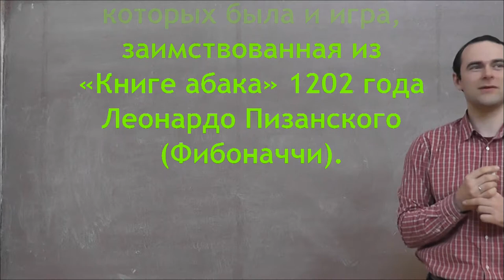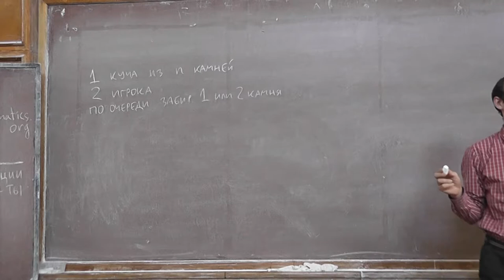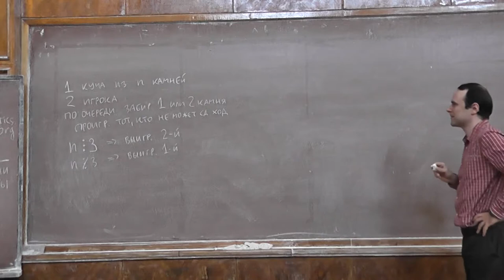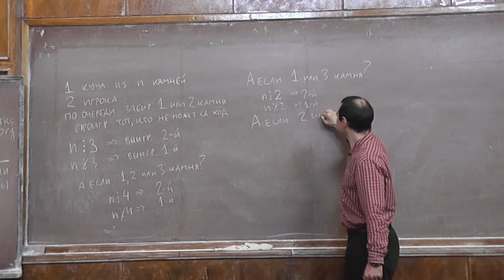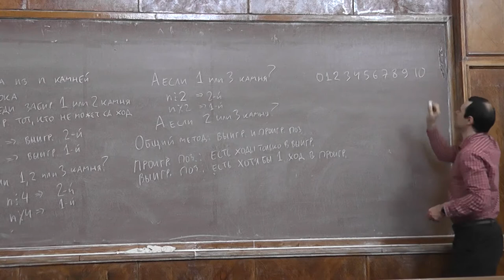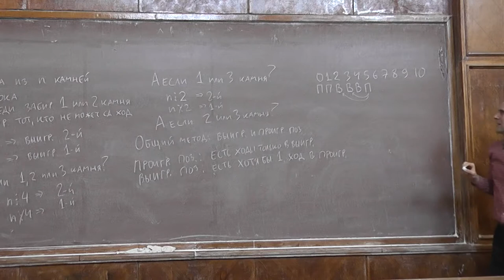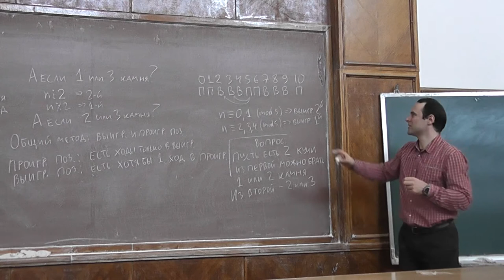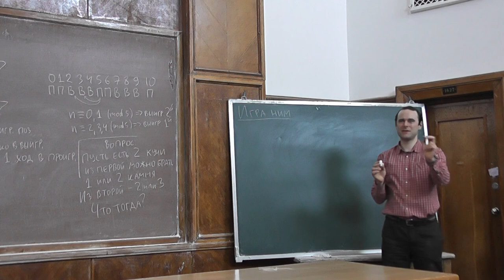1 Игры Баше